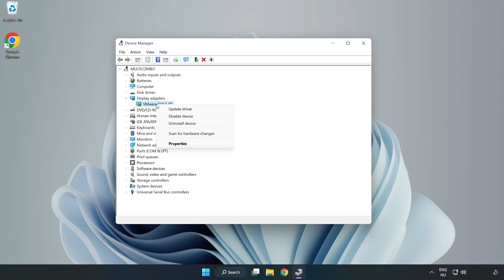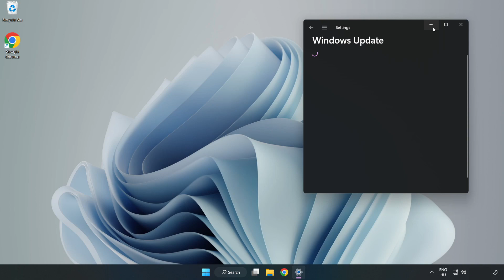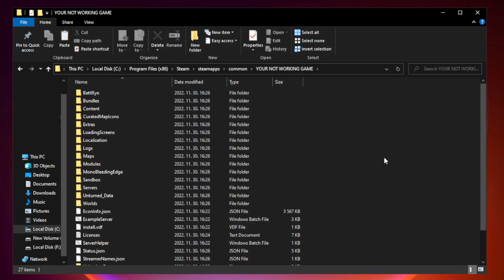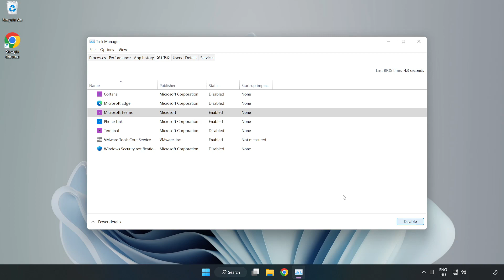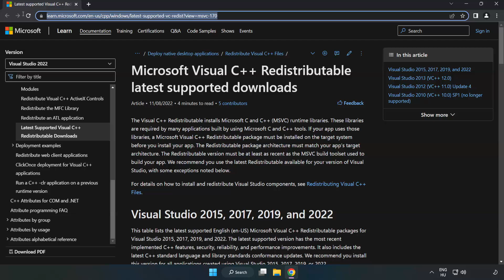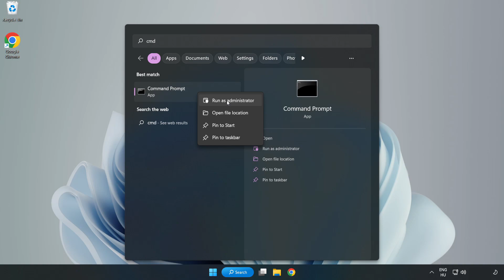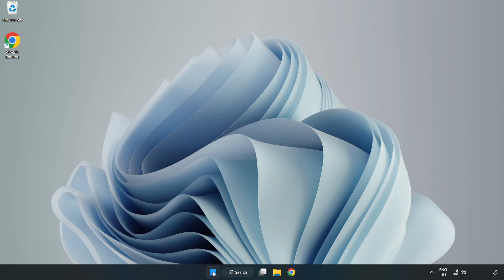How to FIX Need for Speed: Most Wanted Not Responding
I'm going to show How to FIX Need for Speed: Most Wanted Not Responding